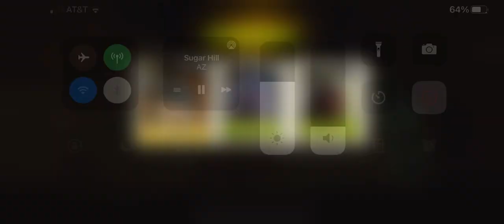Sector 10 RGG Melee (2)